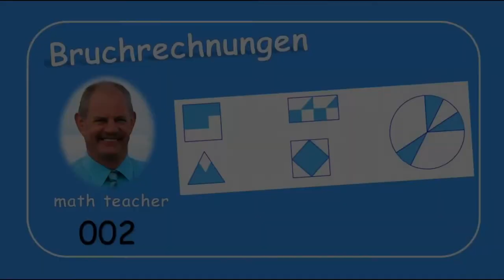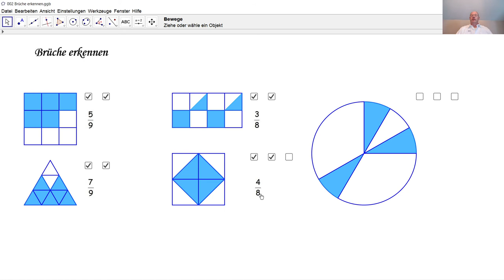Bruchrechnungen 002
Anhand von fünf Zeichnungen sollen wir Brüche erkennen.